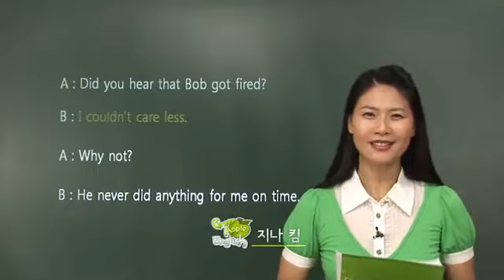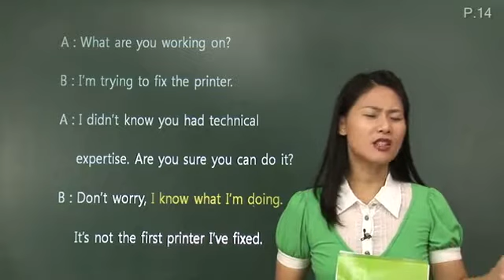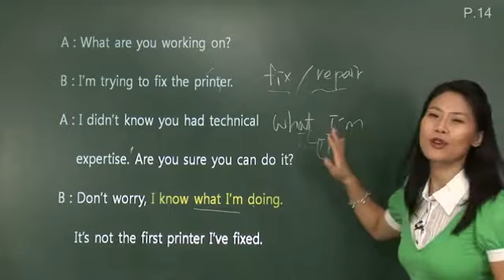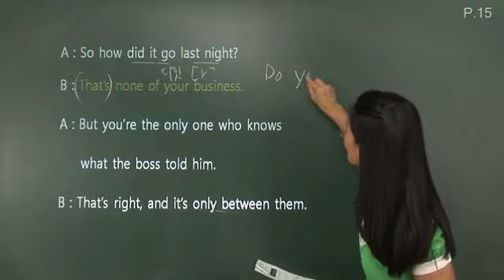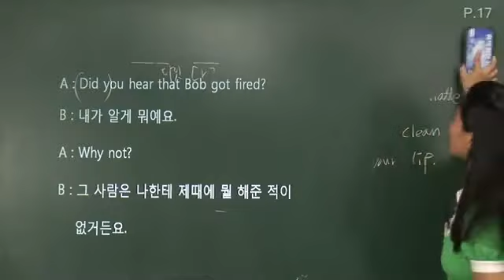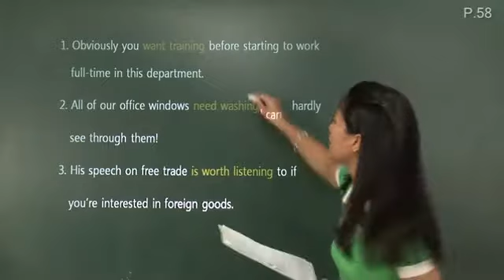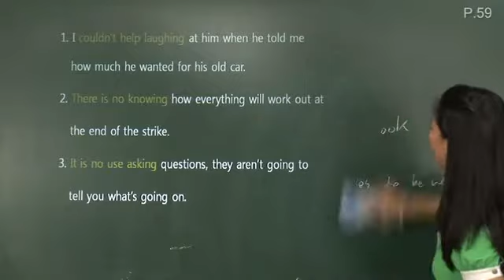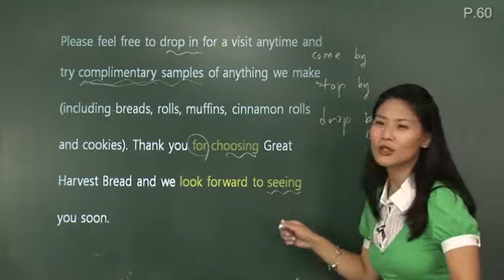52 [한눈에 쏙! 생활영어] Howdy 동의하지 않기 2_I couldn't care less/ I know what I'm doing/ That's none of ~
영어 강의 그린애플 잉글리쉬!
매일 30분 영어 강의로 하루를 시작하세요~

오늘의 강의 주제!
Howdy 동의하지 않기 2_I couldn't care less/ I know what I'm doing/ That's none of ~

Disagreeing (II)
-내가 알게 뭐야/  쓸데 없는 걱정마/  신경쓰지 마세요를 회화표현으로 학습해보기
-학습한 부분 체크해보기
-기초 영문법 동명사 부분의 수동의 의미를 지니는 동명사 및 동명사를 이용한 관용표현 학습해보기
-동명사가 쓰여진 예문으로 학습해보기